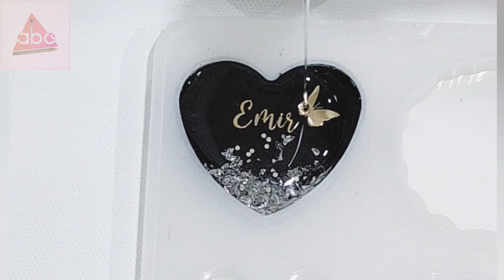DIY Resin Keychain/ Couple Keychain Tutorial